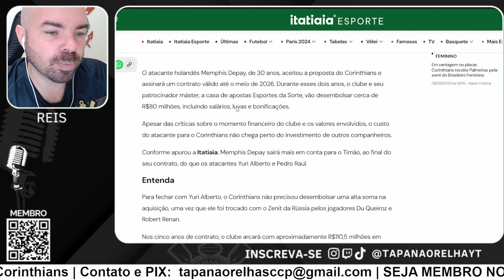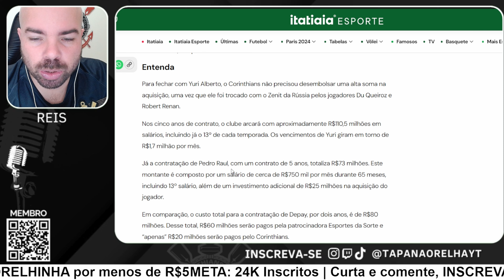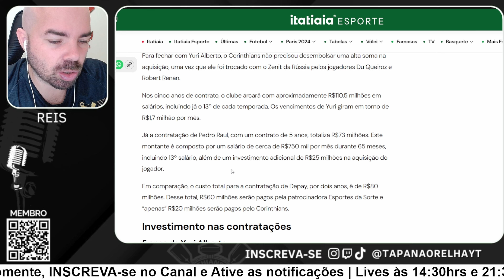CONTRATAÇÃO DE MEMPHIS DEPAY CUSTARÁ MENOS QUE OUTROS INVESTIMENTOS